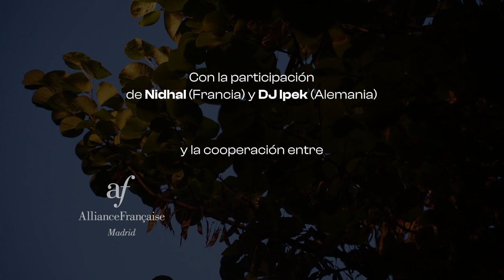Residencia Culturm@d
Aquí puedes ver el resumen de la residencia Culturm@d (Culturas urbanas del Mediterráneo en Madrid) que acogimos en julio en nuestros espacios, co-organizado con la Alliance Française Madrid y el Goethe-Institut Madrid gracias al fondo franco-alemán.

Fue una experiencia increíble 🤩

¡Gracias a nuestros 2 artistas invitados, el percusionista y pianista franco-tunecino Nidhal Jaoua y la DJ y activista alemana Dj Ipek // Ipek Ipekcioglu.!

¡Gracias a todos los participantes!